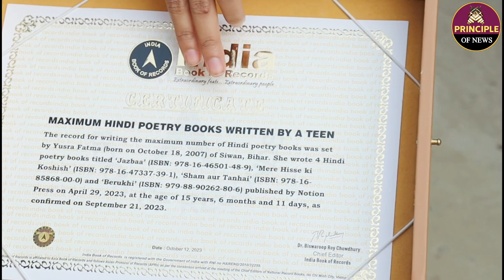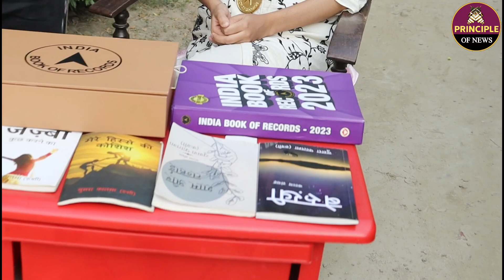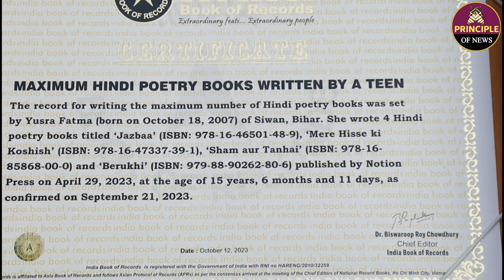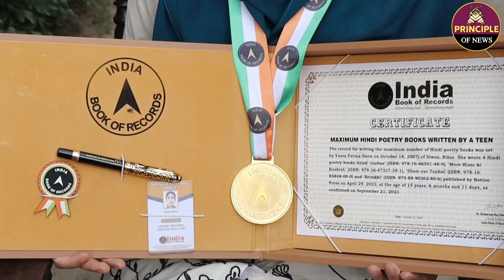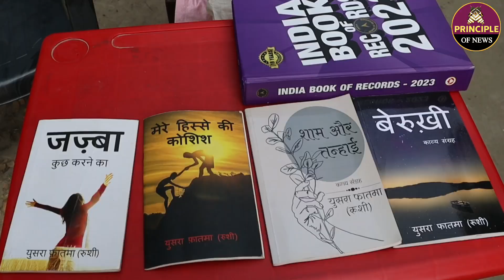Bihar के 15 साल के लड़की का कमाल, इंडिया बुक ऑफ रिकॉर्ड बना रची इतिहास!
15 साल के बिहारी लड़की का कमाल, इंडिया बुक ऑफ रिकॉर्ड बना रची इतिहास!

Welcome to the 'Principle Of News' Channel. 'PON' shows the Latest News, Indian Politics, Interviews, Public Opinion, Viral Video, Entertainment Video, Educational News and many more.